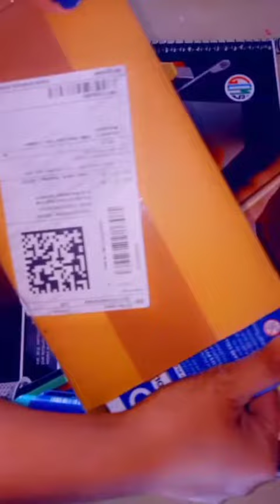👉🏻 Doms Water Color Tube 12 Shades unboxing 🤗🤍 💖💖🖋️artwork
doms water color tube 12 shades product details 👇🏻.
(Multicolour)Sales Package :pack of 1Model Name :Water Color Tube 12 Shades (Multicolour)3 Days Replacement Policy, No questions asked.

stationary tools
wagner control pro 130 electric stationary airless paint sprayer
stationary power tools
wagner 0529021 flexio 890 stationary hvlp paint sprayer
stationary paint sprayer
stationary grinding machine
stationary bandsaw
stationary router
stationary clamp
wagner paintready station hvlp sprayer
titan controlmax 1500 electric stationary airless paint sprayer
stationary bandsaws
speedaire stationary air compressor
wagner home decor stationary hvlp paint sprayer
stationary biscuit joiner
stationary airless paint sprayer
wagner flexio 4000 stationary sprayer
stationary vise grip
stationary thickness planer
stationary bench vise
powermate pla4708065 stationary vertical air compressor
stationary router table
stationary jointer
best stationary planer
stationary chainsaw
wagner flexio 5000 hvlp stationary paint sprayer
stationary metal grinder
stationary power drill
wagner stationary paint sprayer
wagner control pro 150 electric stationary airless paint sprayer
stationary grinding wheel
stationary woodworking machines
stationary wood planer
stationary woodworking tools
wagner studio plus home project sprayer
stationary tools list
stationary drill press
puma pk6060v stationary air compressor
stationary planer
stationary drill
stationary drill machine